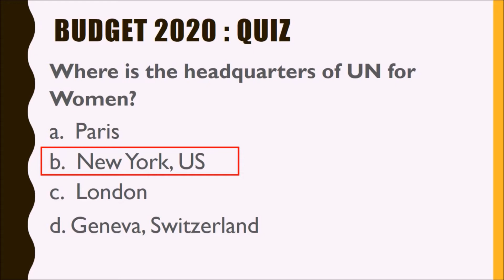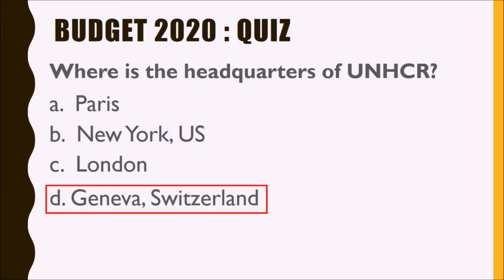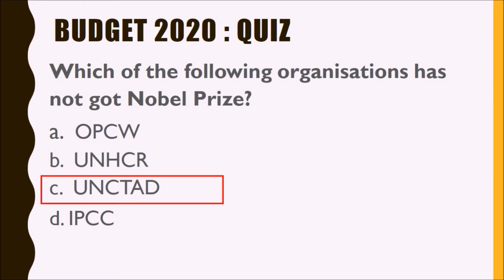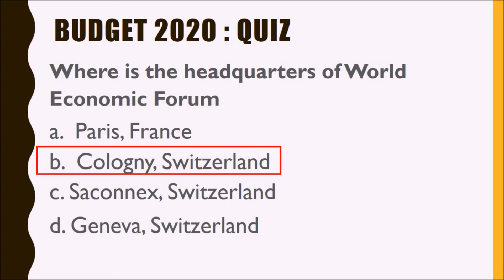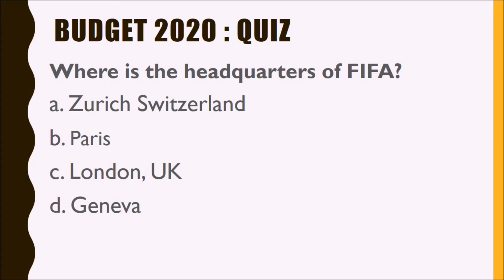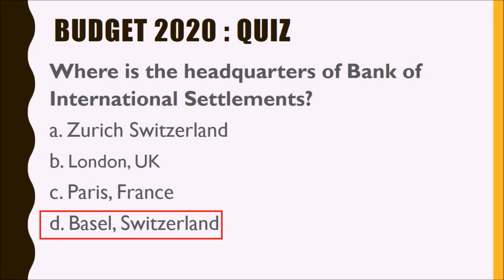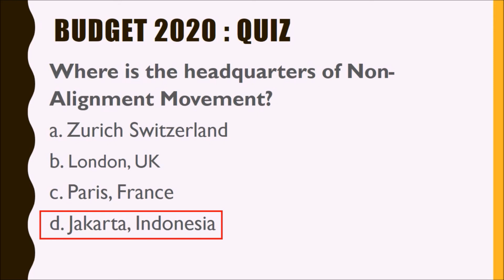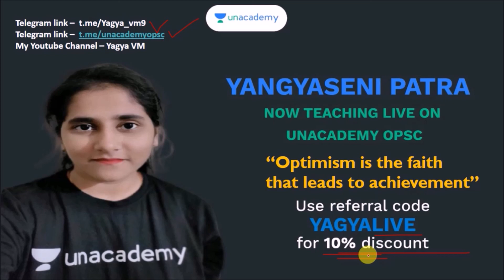Quiz on International Organisations Headquarters